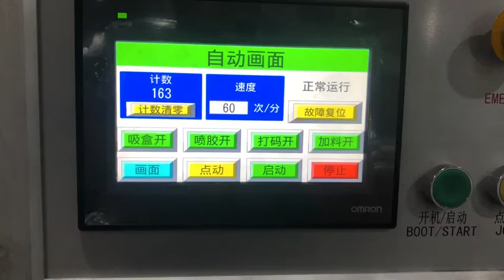Automatic snacks such as one pack whistle candy cartoning box packing machine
Wenzhou Kaixiang Packaging Machinery Co.,Ltd
A leading manufacturer of box carton packing in China

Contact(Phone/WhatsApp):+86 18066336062